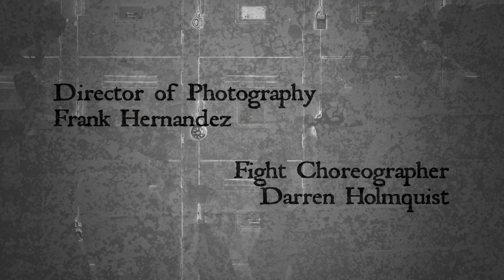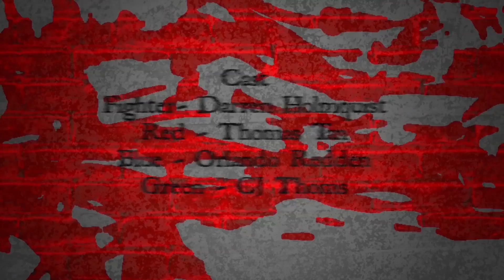Kung Fu/Taekwondo Style Dream Fight Scenes (Keep Going)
Two year anniversary of our film Keep Going.

After receiving a distressing call a man is forced to face his own internal demons in order to deal with his grief and loss.

A Dardrex Productions and Atom Phly Media film.

Starring:
Darren Holmquist
Thomas Tan
Orlando Redden
CJ Thoms

Fight Choreographer
Darren Holmquist

Additional Choreography
Thomas Tan
Orlando Redden
CJ Thoms

VFX/Director of Photography/Camera Operator
Frank Hernandez

Make Up FX
Crystal Noelani Wood

Directed/Edited By Darren Holmquist & Frank Hernandez

Check out the vocal version of the song called "I Keep Going" by Adien Lewis here!